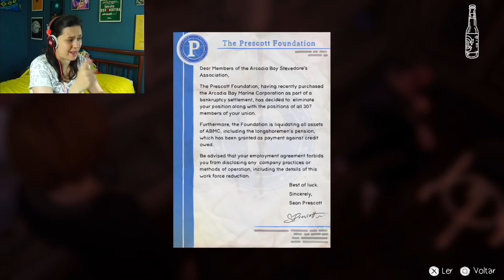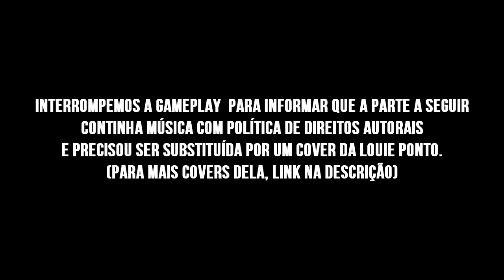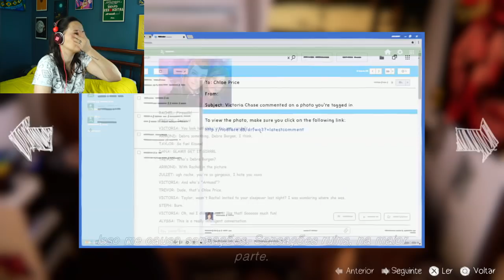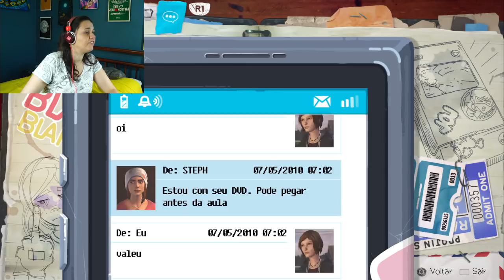NÃO FAÇAM ISSO | LIFE IS STRANGE: BEFORE THE STORM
AHOOOOOLAAAAA!
O ÚLTIMO VÍDEO BUGOU POR CAUSA DOS DIREITOS AUTORAIS DE UMA MÚSICA, MAS CORRIGIMOS!
Vocês pediram e ela obedeceu! A Caprica mais gamer dessa vizinhança trouxe a primeira parte dessa obra de arte chamada Life is Strange: Before The Storm. Deixa seu joinha, dá o play e acompanha a Chloe morena nessa aventura nova.

Edição Fer Sicuro
Ligue as notificações pra saber quando sai o próximo vídeo =)